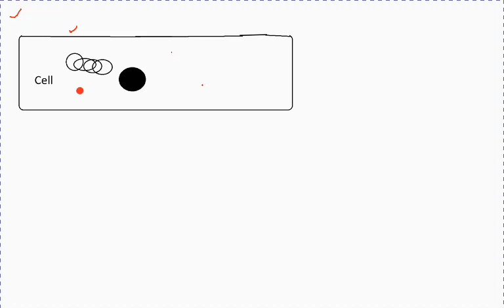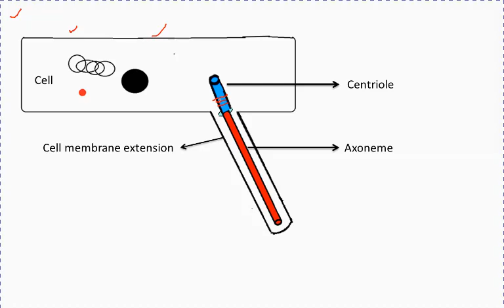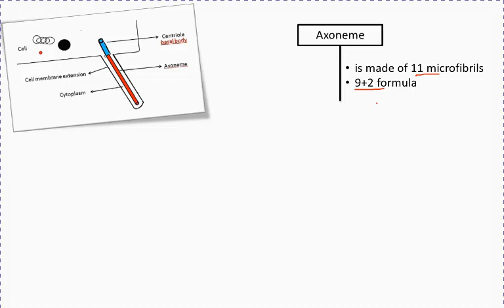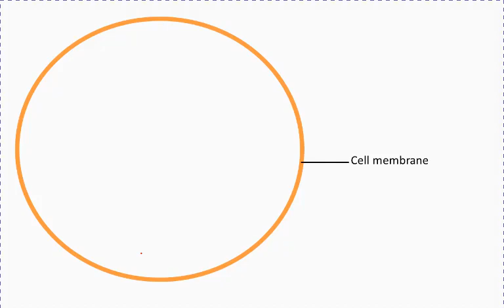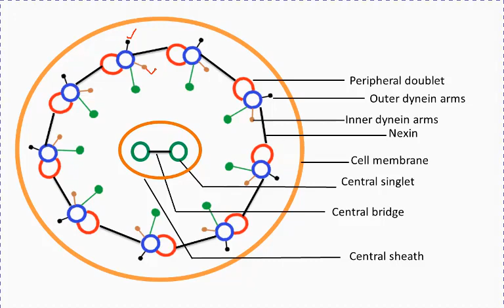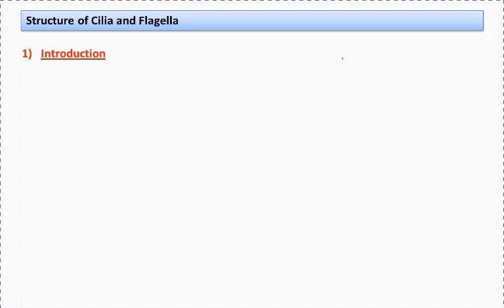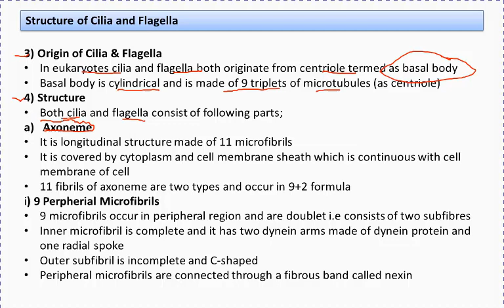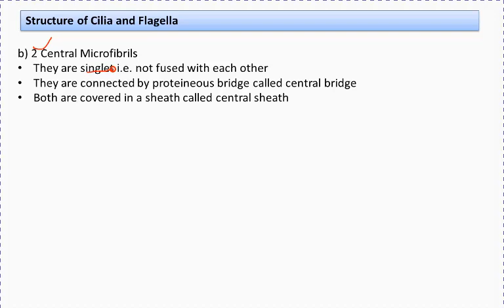structure of cilia and flagella, 11th biology chapter 1, ilmi stars academy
In this lecture by ilmi stars academy we have discussed the topic of structure of cilia and flagella in details.This topic is included in chapter 1 cell structure and functions of 11th biology federal board.